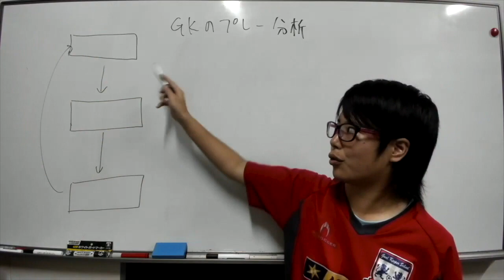実はゴールキーパーの元プロサッカー選手！？TGKのタイ語講座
サッカーに関わる全ての女性や同年代の指導者、そしてゴールキーパーの選手達に向けて動画を配信していきます。

これからは...